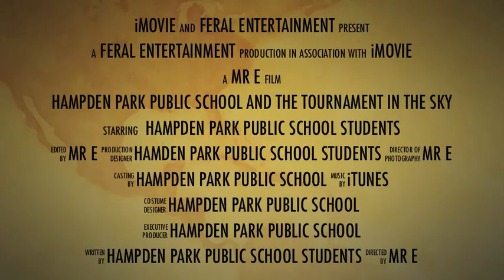The Tournament in the Sky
Movie trailer of Hampden Park Public School students from our Special Unit, Kindergarten, Year 1 and Year 2 flying their aircraft on Tuesday 6th August 2013.